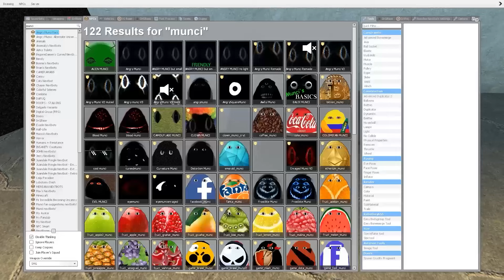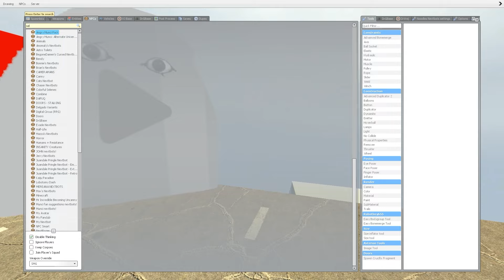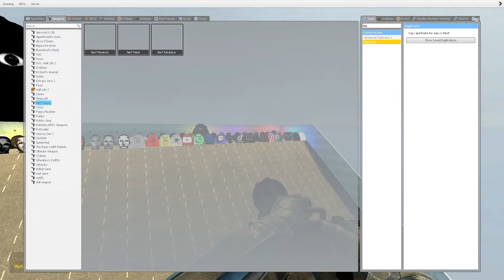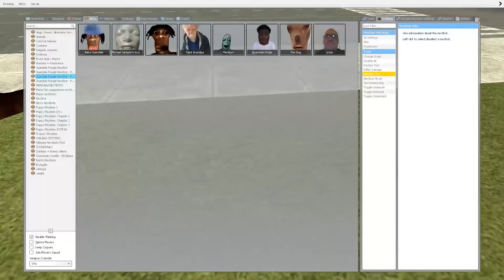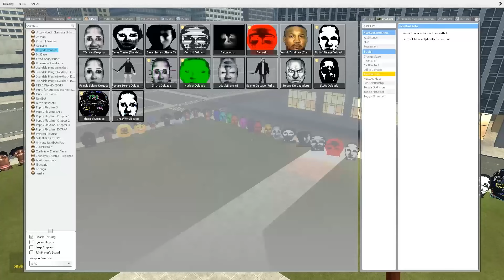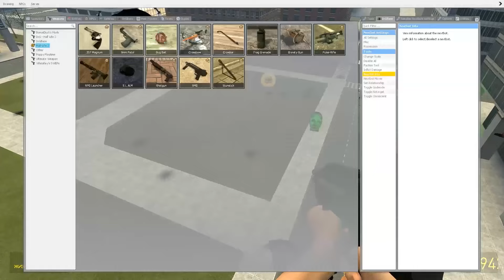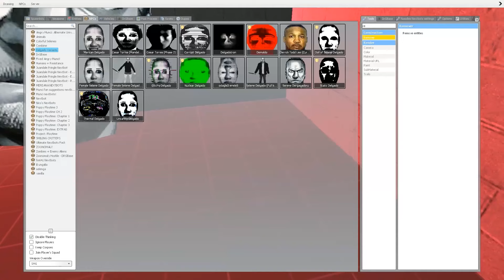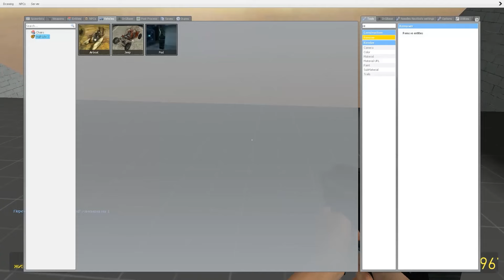Angry Munci Family & Selene Delgado Family Chase Me in Big City in Garry's Mod!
Hello! I'M Angry Munci TV

In this video I visited Munci House, in which I helped the cook and the sad Mongsi who lost my child and asked me to find him, we had a lot of adventures, the video turned out to be very funny and I advise you to watch it until the end, and Also like and subscribe to the channel!

In this video I save baby munci family angry munci.